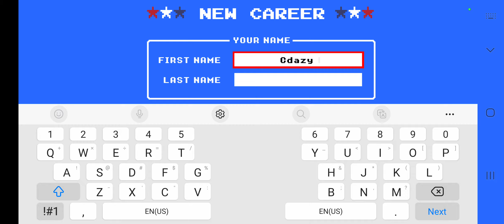Making the Detroit lions great agian (retro bowl)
in this video I am making the lions great agian in retro bowl if you enjoy like and sub for more